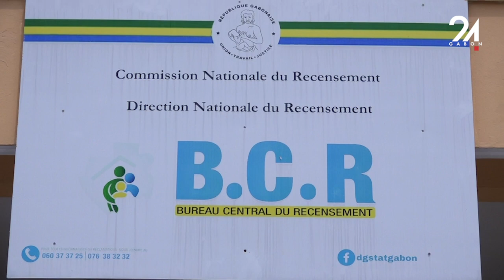GABON SOCIÉTÉ RECENSEMENT GÉNÉRAL DE LA POPULATION, OÙ EN SOMMES NOUS?